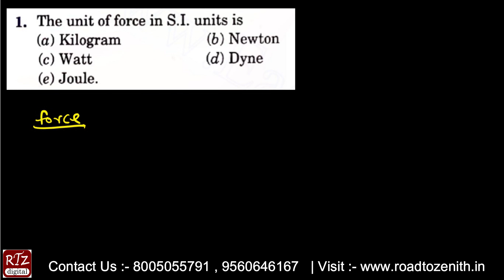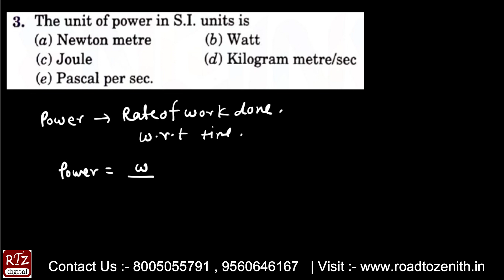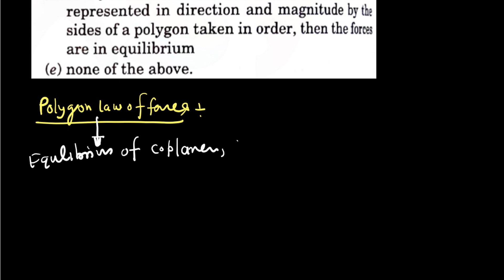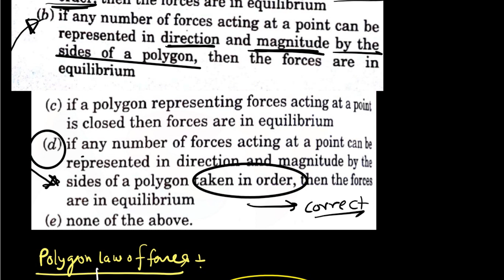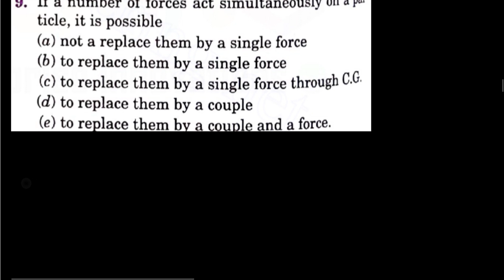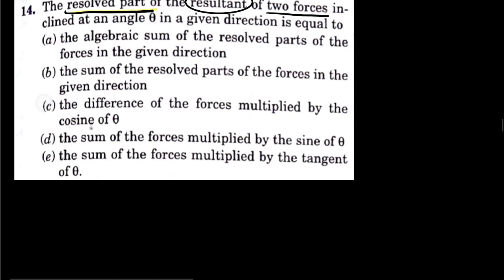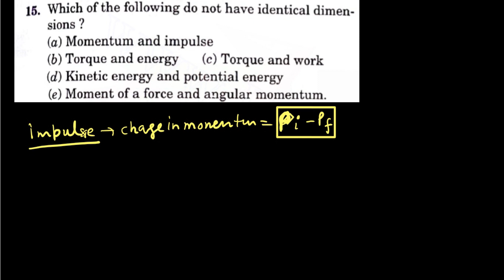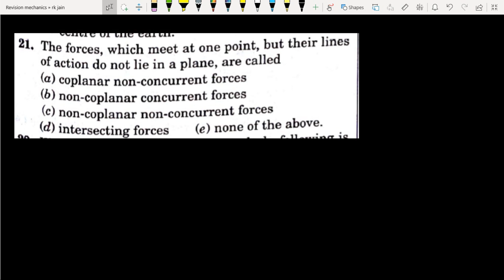R.K Jain objective problem Solution | Engineering mechanics | Part-1 | 1 to 30 | ME | by Vivek sir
That video helps you to understand about our RK_JAIN_Video_solution for SSC_JE | UPSSSC_JE | ISRO_TA.
That course is in form of subject wise and Package wise.

Practice batch ( for revision & practice of question)
(Complete RK Jain solution+ 50000 Objective question )

📣📝Attempt Scholarship test get 🏆 40 % scholarship  || Civil ||Mechanical || SSC JE | ISRO TA | State JE preparation

Follow us on :
Telegram for new updates & Daily free quiz :
SSC JE | ISRO TA | UPSSSC JE Discussion -RTZ Digital Forum